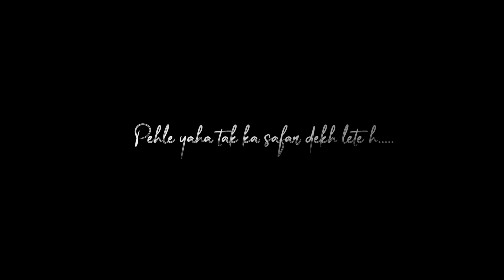Celebrated My Birthday With My Loved Ones | Birthday Vlog | Shireen Mirza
Celebrated my birthday in our favorite place Lonavala! and so glad that I got to celebrate it with my family. Very grateful to be celebrating with my loved ones and thank you all for all the wishes.

Thank you for all the love and support you guys are giving us!❤️

~S